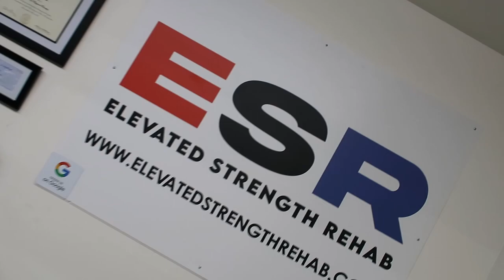Shoulder Rehab & Physical Therapy with Brian Jung at Elevated Strength Rehab